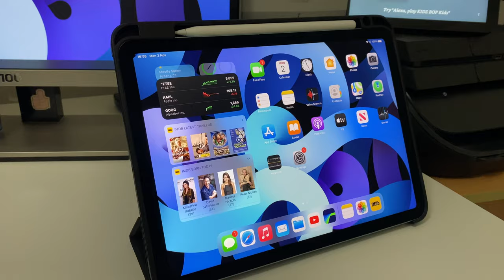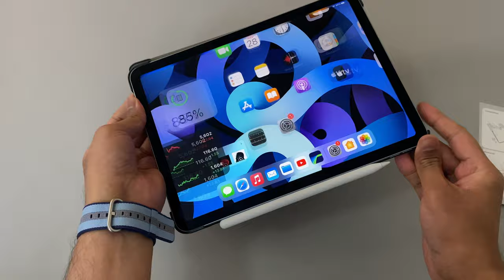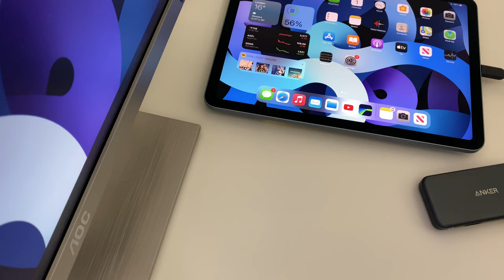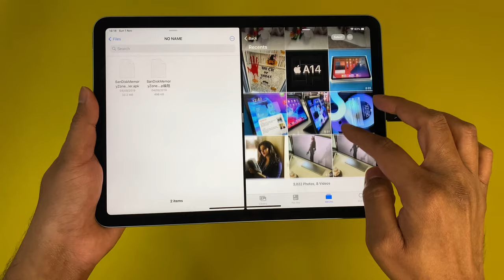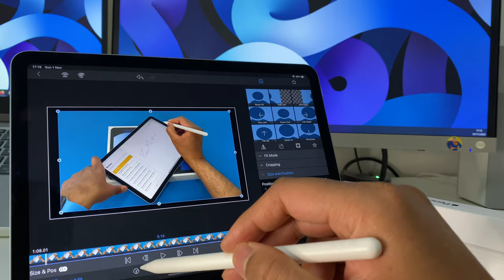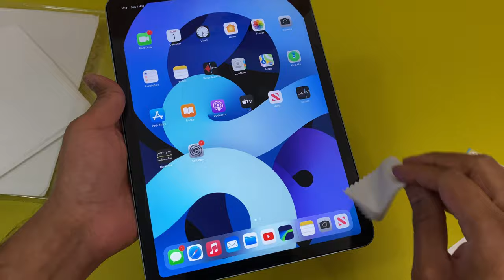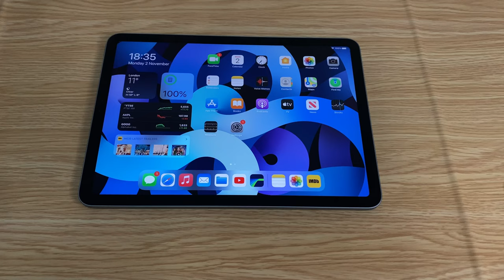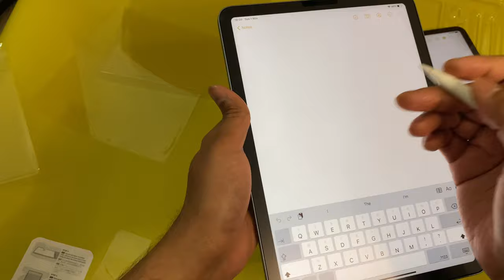Essential iPad Air 4 Accessories | Paper Like Screen Protector, External Storage, USB C Docks & More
Essential iPad Air 4 Accessories | Paper Like Screen Protector, External Storage, USB C Docks , USB type C to 3.5mm Headphone Adapters, Tempered Glass Screen Protector and iPad Air 4 Cases. Lets look at a few more essential accessories for the Newest Apple iPad Air 4. All these will help in enhancing your iPad Air 4 experience and will also protect your iPad and increase productivity.

EasyAcc Ipad Air 4 Case, Sandisk USB Memory Card, ESR Screen Protector, Anker USB C Adapter

Links to ESR Screen Protectors:
US Amazon Store :
ESR Tempered Glass Screen Protector
ESR Paper-Feel Screen Protector

UK Amazon Store

India Amazon Store

Other Products from the video:
SandDisk 128GB USB Type C Memory Stick
EasyAcc iPad Air 4 Case
Anker UDB Type C Hub
Anker USB Hub With Pass Thro Charging